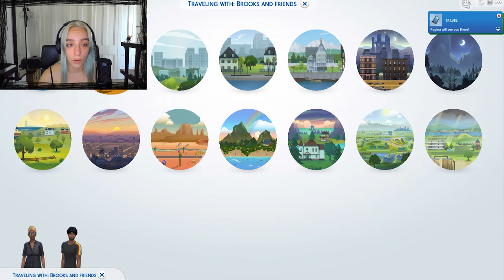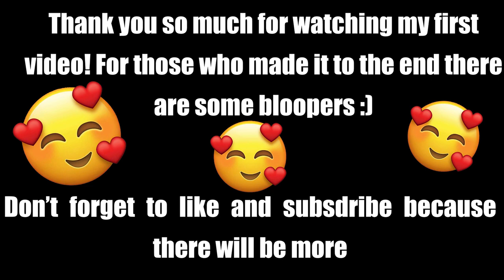SIMS 4 OPEN WORLD?! - Brookheights Adventure Mod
Can you find a hidden airport and catch a plane to the Brookheights in Sims 4?!